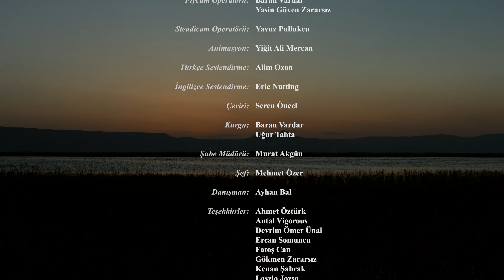Sultan Sazlığı: Suyun Hayata Dönüştüğü Yer (Director's Cut)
| Yapım Şirketi: Speak Easy Project İzmir |Yapımcı/Yönetmen: Yasin Güven Zararsız | Görüntü Yönetmeni: Yavuz Pullukcu | Yardımcı Yönetmen: Baran Vardar | Kamera Operatörü: Uğur Tahta | Flycam Operatörü: Baran Vardar, Yasin Güven Zararsız | Steadicam Operatörü: Yavuz Pullukcu | Animasyon: Yiğit Ali Mercan | Türkçe Seslendirme: Alim Ozan | İngilizce Seslendirme: Eric Nutting | Çeviri: Seren Öncel | Kurgu: Baran Vardar | Şube Müdürü: Murat Akgün | Şef: Mehmet Özer | Danışman: Ayhan Bal | Teşekkürler: Ahmet Öztürk, Antal Vigorous, Devrim Ömer Ünal, Ercan Somuncu, Fatoş Can, Gökmen Zararsız, Kenan Şahrak, Laszlo Jozsa, Menderes Yargı, Murat Yoncacı, Mustafa Bal, Nuri Akça, Osman Batu, Rabia Arslan, Şerife Sivridemir, Speak Easy Project Berlin/Budapest